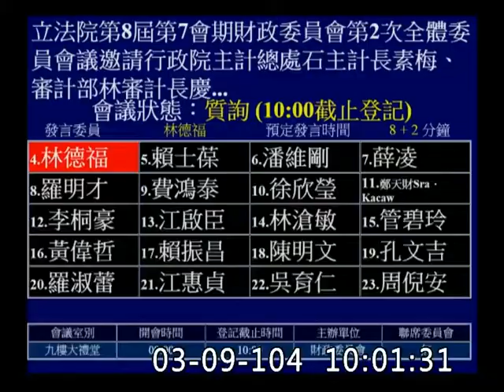林德福_石主計長_環球透視-委員會質詢-20150309_jx23585858